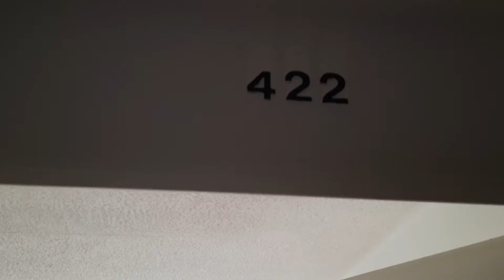Apartamento en Arriendo en San Antonio - A-451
Apartamento en Arriendo en San Antonio, cuenta con un área de 70 mts, tiene sala comedor en un solo ambiente, cuenta con tres habitaciones con closet, un estudio, dos baños con calentador a gas , su cocina es cerrada e integral cuenta con estufa,  horno a gas y un extractor de humo, sus pisos son en madera laminada, tiene una excelente iluminación natural, la vista es al exterior, esta ubicado en un cuarto piso, incluye zona de ropas, cuenta con servicios públicos, posee un garaje descubierto sencillo e independiente.. el valor del canon es mas administración. adicional el conjunto cuenta con gimnasio y vigilancia 24 horas. Vías de acceso autopista norte, calle ciento ochenta y tres y calle cinto setenta. para más información comuníquese con la ejecutiva comercial; piedad pineda al celular y/o whatsapp , o al correo; piedad.pinedainmobiliariasaliadas.com y dejar sus datos en contactar al anunciante.